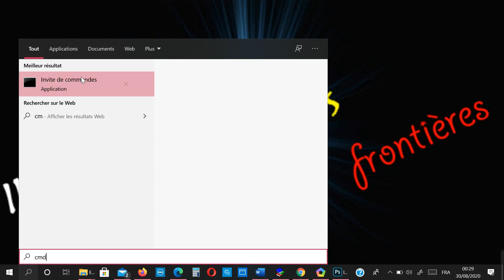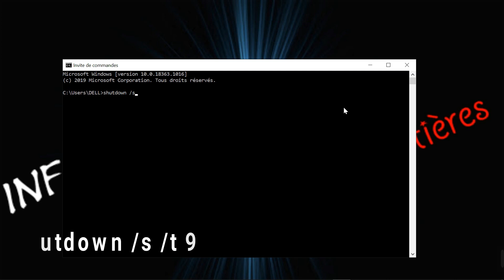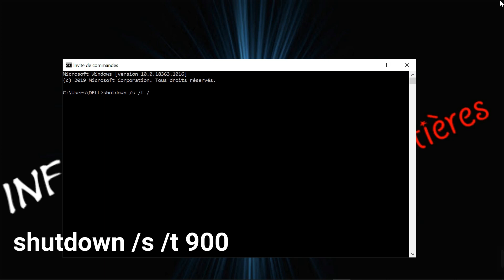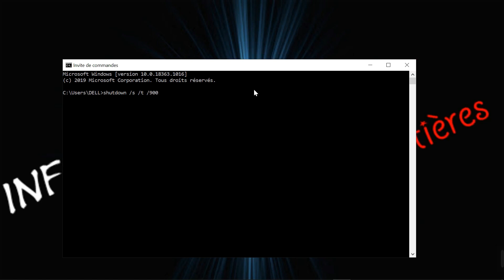Arrêter son pc automatiquement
Dans cette vidéo, il sera question de programmer l'arrêt automatique de son pc avec cmd.